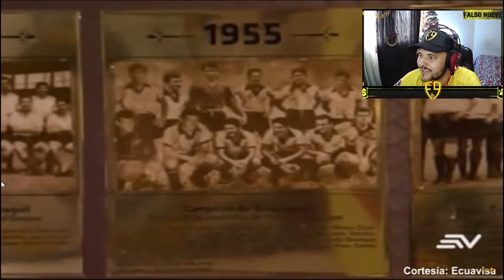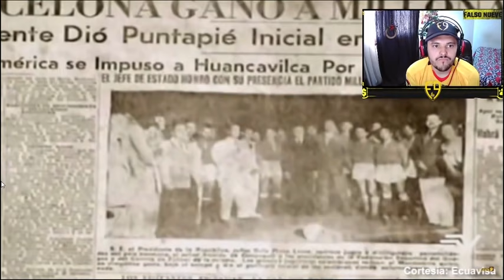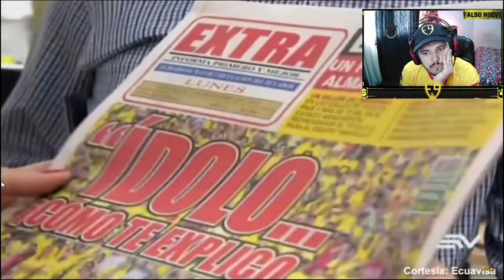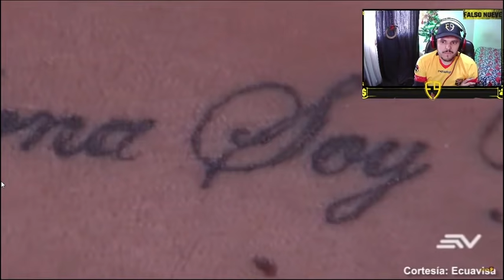EL FENOMENO BARCELONA💛 | Argentino reacciona a lo que significa BARCELONA en ECUADOR🇪🇨 | Falso Nueve